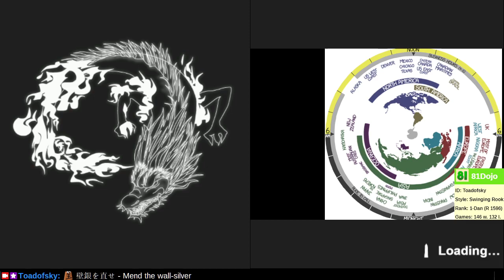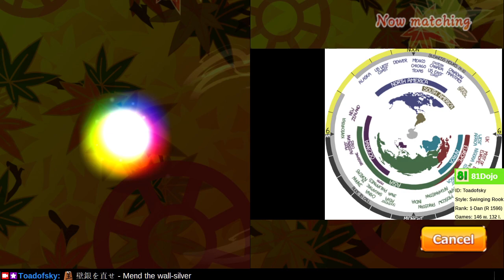[299] Road to 1-Dan on Shogi Wars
If the opponent has a hanging piece, you will not be lost looking for a move.